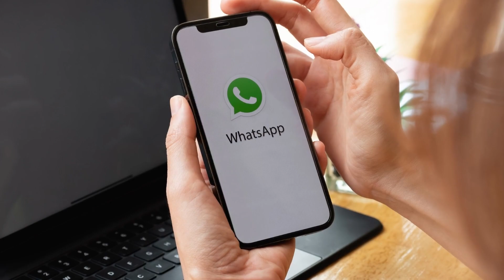Facebook Update- What will be the new feature on Facebook?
Facebook is the most popular social media network in the world, but it is necessary to use Messenger to chat on its mobile app.